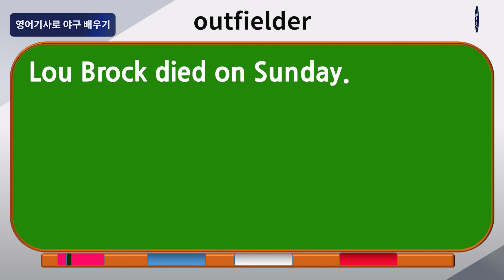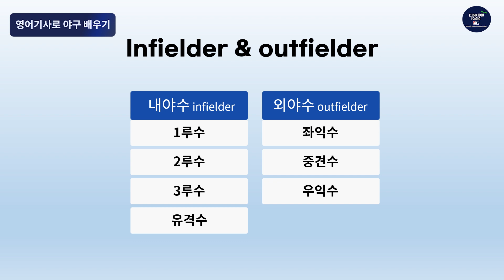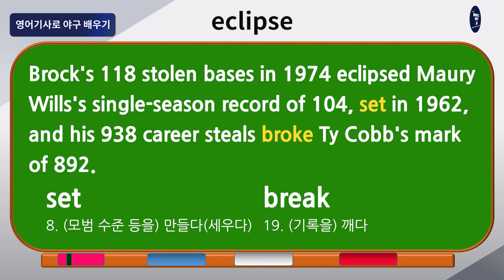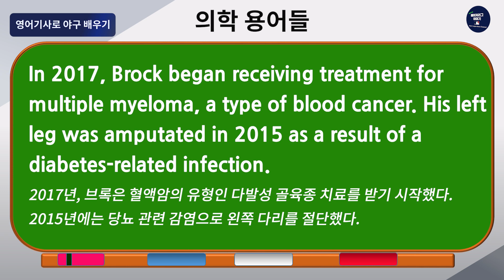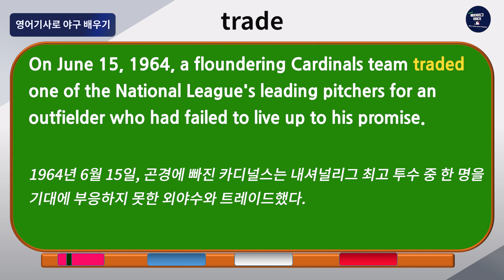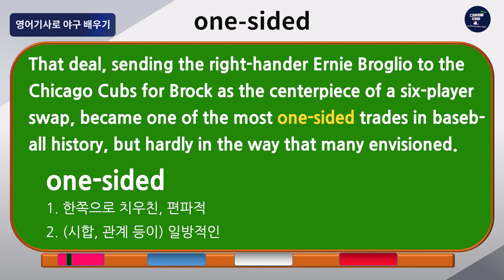[MLB] 영어기사로 야구 배우기 : (2) 영원한 도루왕 루 브록, 별세하다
이번에 다루는 기사는 New York Times의 Richard Goldstein이 쓴 Lou Brock, Baseball Hall of Famer Known for Stealing Bases, Dies at 81으로 전설적인 도루왕인 루 브록(Lou Brock)이 81세를 일기로 숨을 거뒀다는 내용입니다(2020년 9월 6일자)

영어기사로 야구 배우기 시리즈는 매주 월요일마다 업데이트됩니다.

블로그에서도 내용을 보실 수 있습니다.

감사합니다.